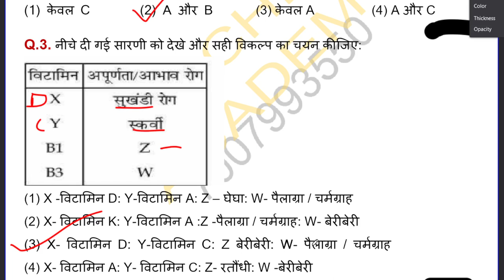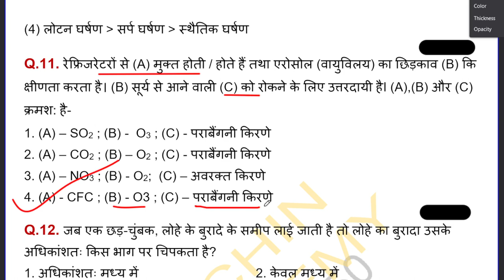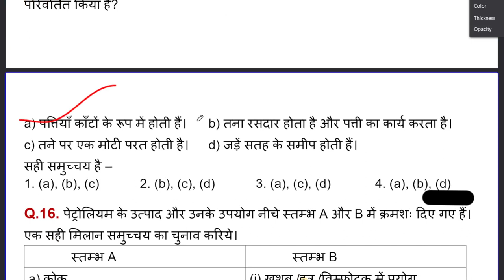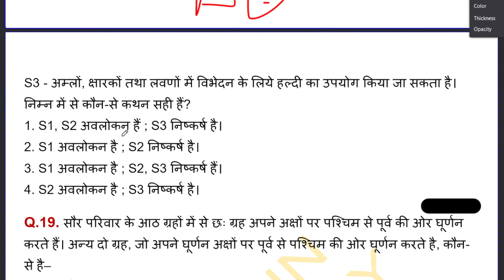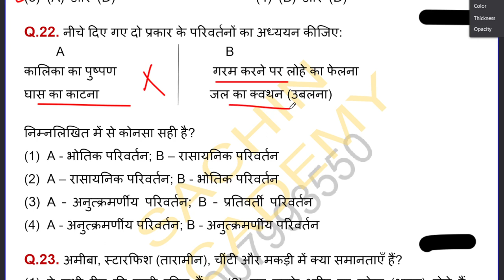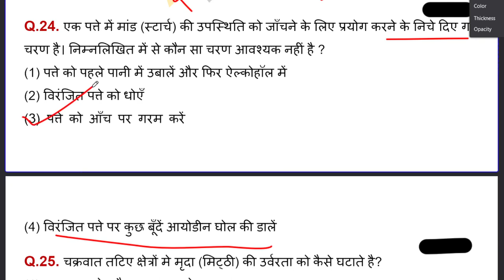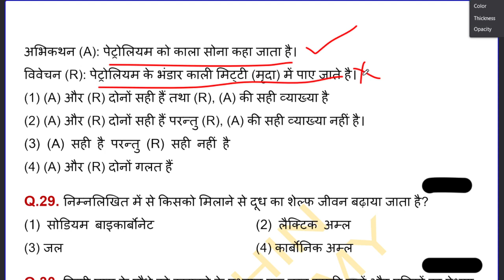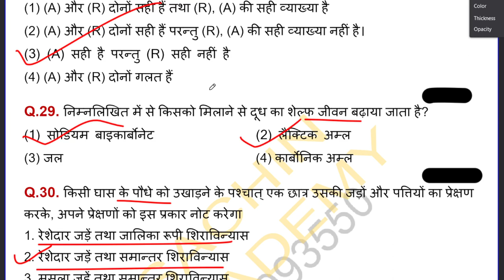CTET Science Paper 2 | CTET Preparation